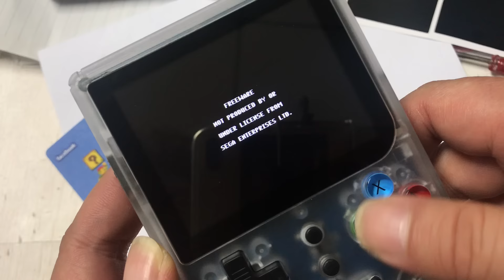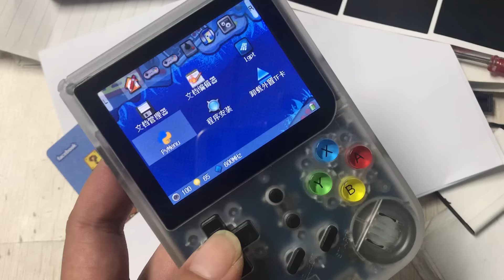RG-300 Retro Game Portable，Retro Game 300，RG300 The first test，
Retro Game 300，RG300 The first test
- Neat design
- L & R buttons (NEW! OMRON Shoulder Button, increase button life by 3 times)
- 3.0 inch (960 x 480)
- Tempered glass
- 1800mAw battery (2x)
- Tony FW (Open Source)
- Type C Charging port
- CPU JZ4760B, Dual core 528MHZ,
- RAM: DDR2 128M
- Internal Memory: 16GB
- External SD card
- Design much more comfortable than Bittboy & LDK

RetroGame 300